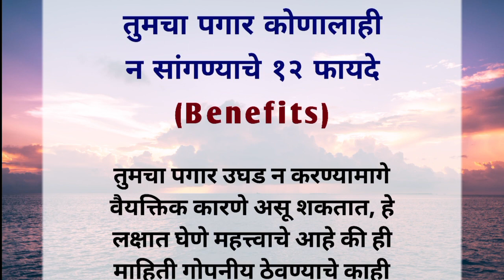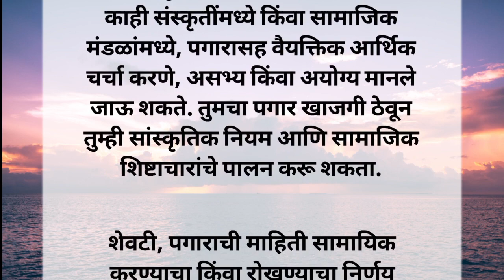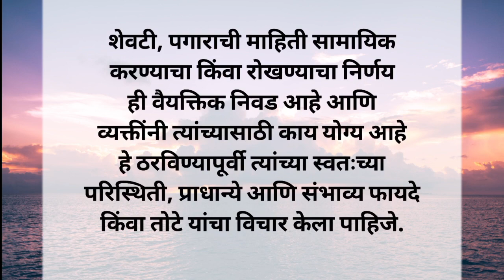तुमचा पगार कधीच कोणाला का सांगू नये! कारण ऐकून चकित व्हाल!🤯 why you shouldn't tell salary to anyone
या व्हिडिओमध्ये पाहणार आहोत की तुमचा पगार तुम्ही कोणालाच का सांगू नये. संपूर्ण व्हिडिओ नक्की पहा आणि चॅनलला सबस्क्राईब करा. धन्यवाद.🙏🏻✨